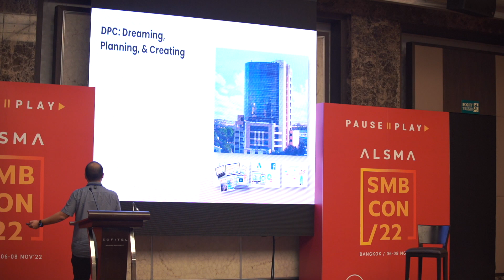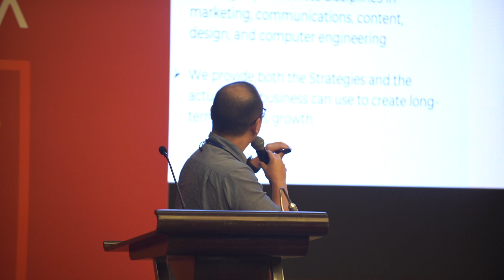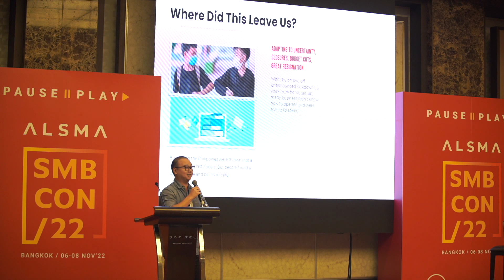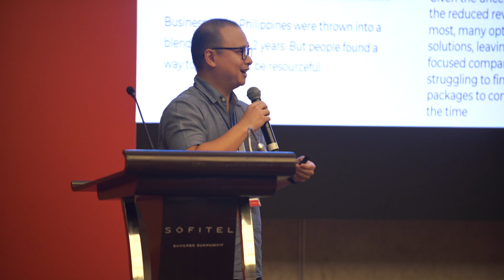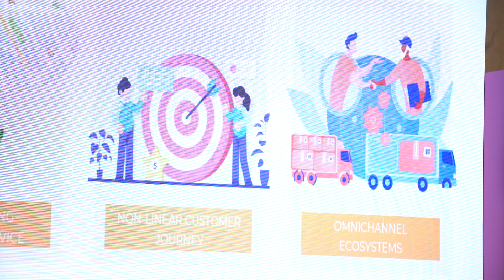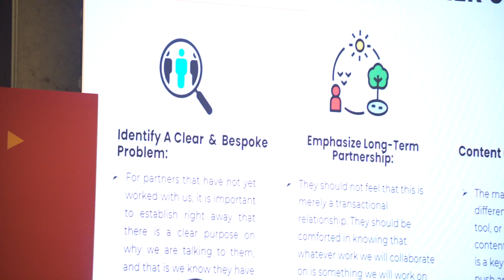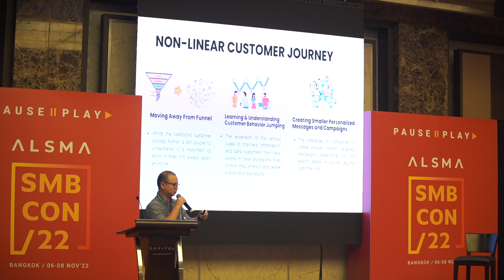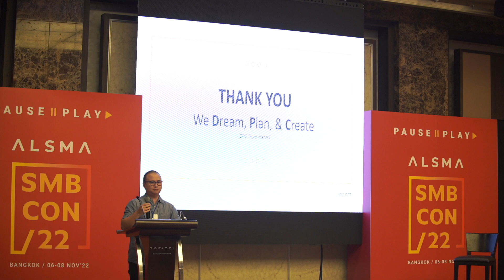Headline Talk: DPC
Miggy Bautista, VP - Business Development, DPC